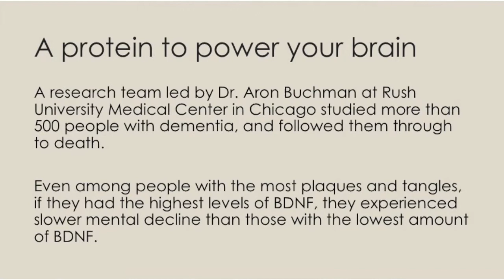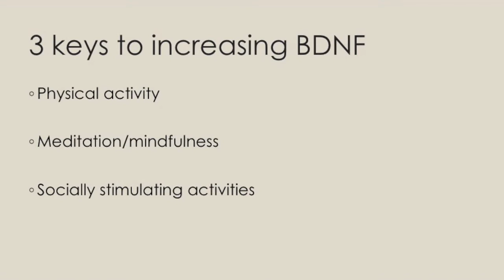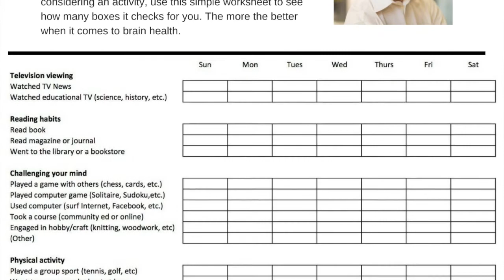Boost your memory with BDNF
If you're dealing with mild cognitive impairment, there are no miracles to offer you.  But there is something called "Miracle-Gro for the brain." It's the protein BDNF. In today's video, I explain the powerful protection that BDNF can offer against cognitive decline and dementia, and how to increase the level of BDNF in your brain.

Here is the text of today's video:
You know what Miracle-Gro is, right? You sprinkle it on plants and they grow like crazy. But our interest isn't begonias, it's brain health.

So today, let's talk about BDNF - a wonderful protein  that a Harvard professor has dubbed "Miracle-Gro for the brain."

Hi, I'm Tony Dearing of GoCogno.com, the website for people with mild cognitive impairment.

If you've been diagnosed with MCI, increasing the level of BDNF in your brain can be highly beneficial to you.

BDNF stands for Brain Derived Neurotrophic Factor. It's an important protein produced in the body that helps protect neurons and plays a key role in memory. Dr. John Ratey gave it the nickname "Miracle-Gro for the brain" because when scientists put BDNF on nerve cells, they begin to grow.

This is the most important thing for  you know. People who have higher levels of BDNF in their brain experience cognitive decline at a much slower rate and are less likely to develop dementia.

One recent study found older adults with the highest levels of BDNF had a 50 percent slower loss of memory and thinking skills than those with the lowest levels.

BDNF has even been shown to help protect the brains of people with Alzheimer's. There was a study that followed 535 people with dementia. Even with people who had the highest levels of plaques and tangles in their brain, if they also had high levels of BDNF, they experienced less cognitive decline than those with lower levels of BDNF.

So if BDNF came in a box like this, you could just open it up and sprinkle some of that on your brain. Of course, it doesn't come in a box, or in a pill bottle.

The way you get BDNF is through certain healthy lifestyle choices. Three things are strongly associated with the level of BDNF in the brain. They are: exercise, meditation
and social activities.

So if you can get your body moving, and if you can find a meditative practice that you do for 5, 10 minutes a day, and if you can look for more ways to spend time around other people and less time isolated and alone, you can give yourself a good chance to increase your level of BDNF and that can benefit you.

If you're looking to do better in those areas, I've put together an activity tracker for that.

It's drawn from a study in which 35 people with cognitive impairment were encouraged to spend less time sitting at home in front of the TV and more time being physically active and engaging in stimulating social activities. At the end of 6 months, they had shown no further cognitive decline.

This activity tracker is free when you sign up for my weekly brain health email, which is also free.

I hope to hear from you, and I look forward to seeing you next week. Until then, as always, be kind to your mind.